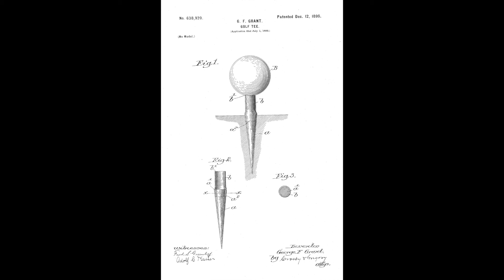George Franklin Grant | Dentist | Golf Tee Inventor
Wikipedia contributors. (2022, April 19). George Franklin Grant. In Wikipedia, The Free Encyclopedia.